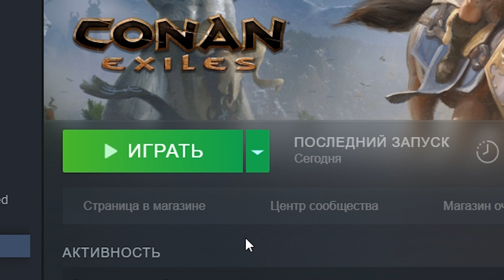Conan Exiles ОДНА ЖИЗНЬ